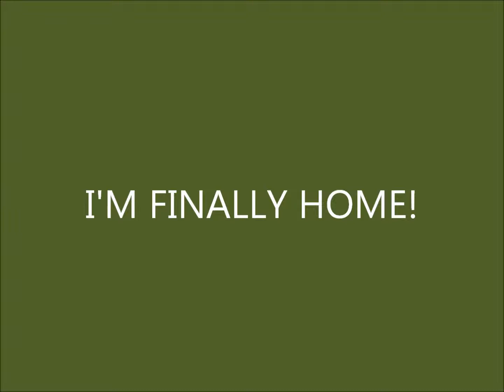Royal Diamond Labradoodles, Degas Trip to Kansas.wmv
Babbie R. Holden